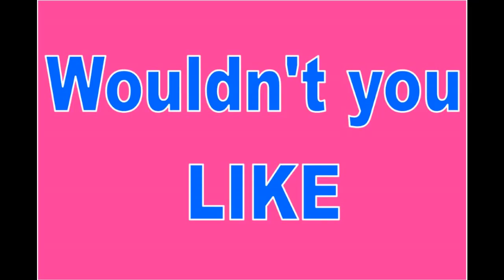Balamory youtube ad Stavros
whats the story(balamory)